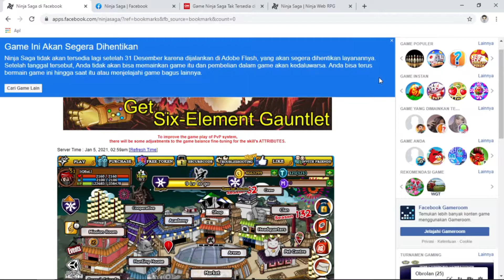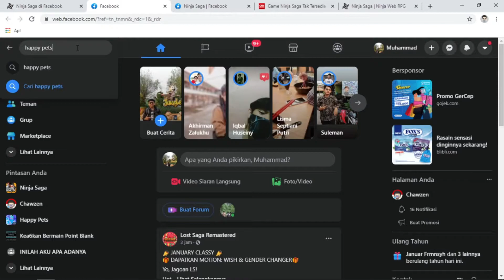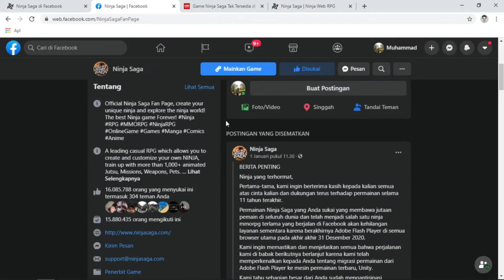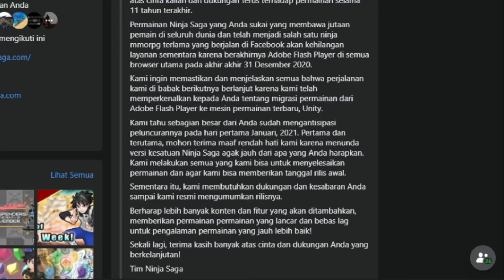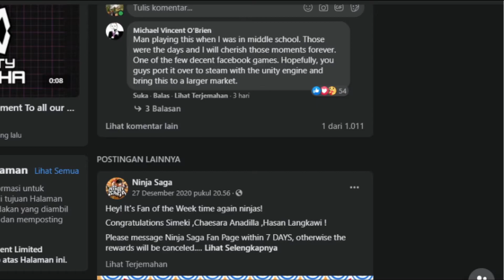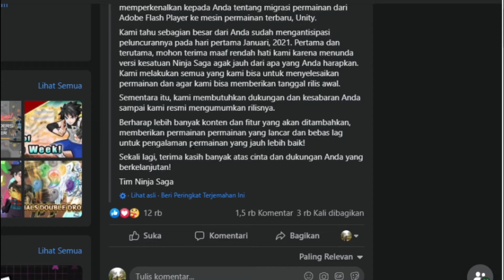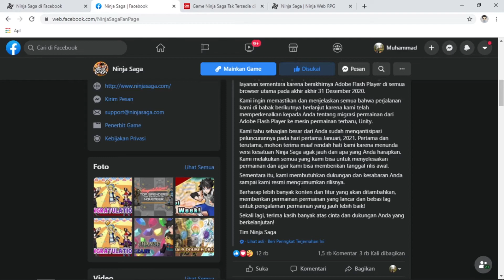Sedih !! Ninja Saga Akan Tutup Dari Facebook???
Halo Teman Teman Terimakasih sudah klik video ini jangan lupa subscribe ya. jadi di video kali ini Gua mau kasih informasi game Facebook yg hits pada jamanya bertemakan ninja ninjaan yaitu ninja Saga.Jika kalian suka dengan video ini jangan lupa untuk like dan Subscribe channel ini karena subscribe dari kalian adalah kebahagiaan buat gua dan juga jangan lupa untuk nyalakan lonceng Nya Agar kalian tidak ketinggalan video dari gua Terimakasih.